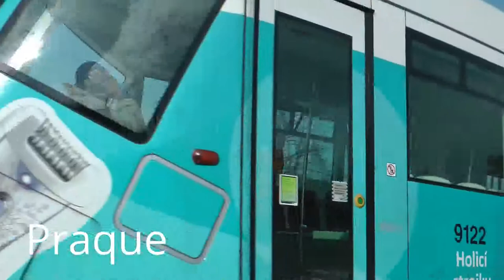Tramwaje swiata cz.7 Praque & Dublin